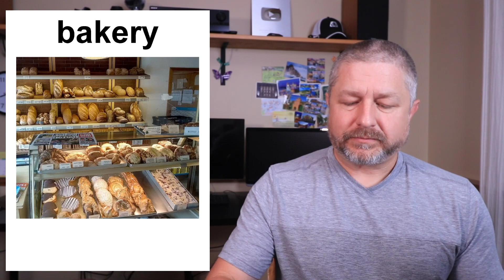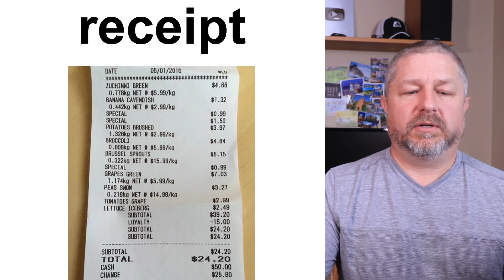Let's Learn English! Topic: Groceries! 🛒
Let's learn English words and phrases about groceries, the grocery store, and getting the groceries!

In this English lesson I will go over not just the basics, but also intermediate and advanced words and phrases about groceries. All of us have to eat, and as you learn English you'll want to be able to talk about shopping for food in great detail.

If you don't learn the English words and phrases, how will you get the food you want? 😎

I hope you enjoyed this English lesson about groceries and the grocery store!

⌛ Remember:  Always watch the video two times.  Once today without English subtitles, and once later with the English subtitles on.  This will reinforce the English you have learned!

Becoming a member at every level has these benefits and perks:
1) For 15 minutes or more at the end of each live stream you will be able to participate in the "Members Only" chat.
2) A cool crown beside your name during live streams and when making comments on videos.
3) Your name in green during live stream lesson chat.
4) You will have access to a members only video each Wednesday called, "Wednesdays with Bob". These are behind the scenes bonus videos with full English transcripts for your listening practice.
5) A full transcript for every Tuesday video.
6) Access to a slower version of every Tuesday video with high quality audio and large easy-to-read English subtitles.
7) At least one worksheet for each Tuesday video to fill out while listening. (Great for Teachers!)
8) From time to time access to worksheets and games on Quizlet for each Tuesday video.

✅SEND ME A POSTCARD:

Smithville, Ontario
Canada
L0R2A0